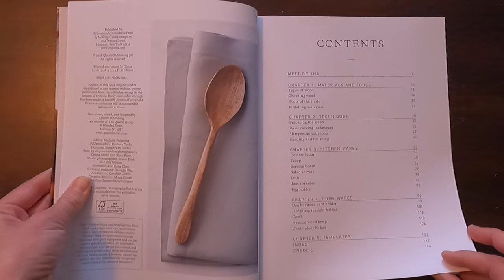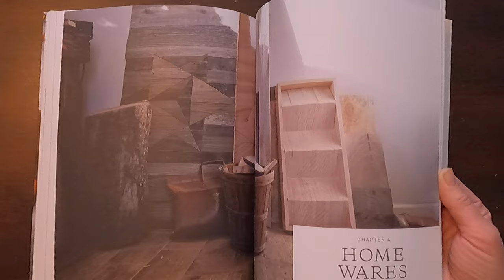The Wood Carver's Dozen: A Collection of 12 Beautiful Projects for Beginners by Celina Muire book